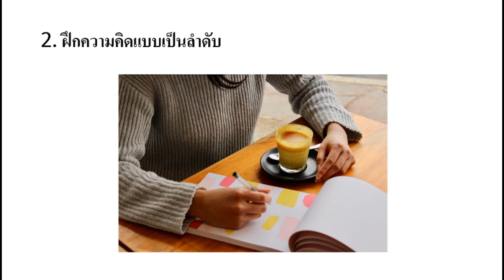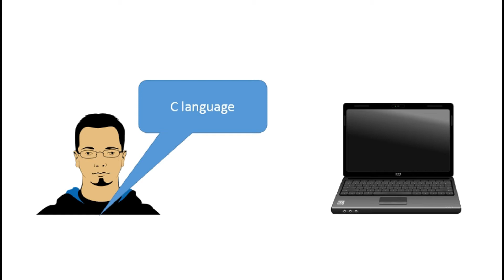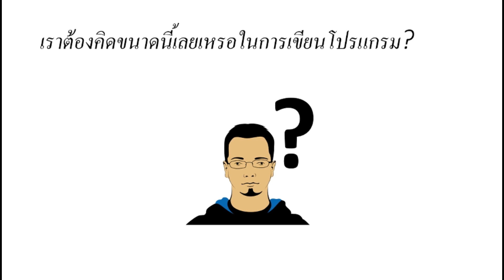พื้นฐานของการเขียนโปรแกรมมีอะไรบ้าง